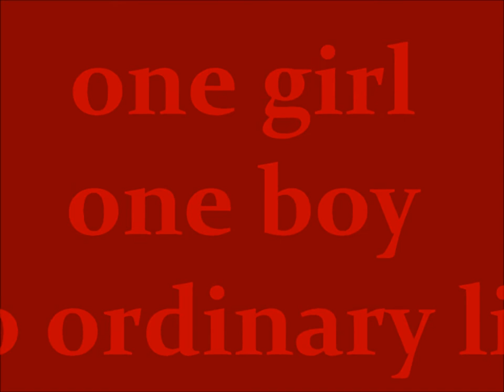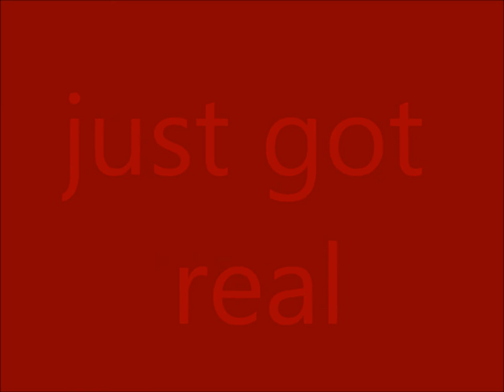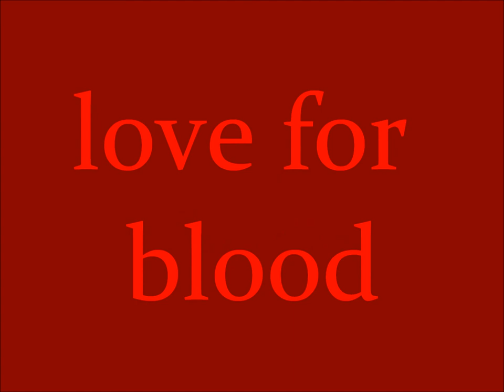love for blood official trailer starring leo howard, olivia holt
the trailer to love for blood coming soon only on youtube!